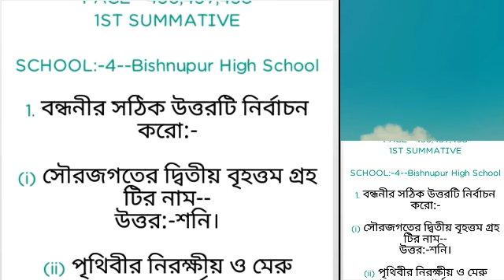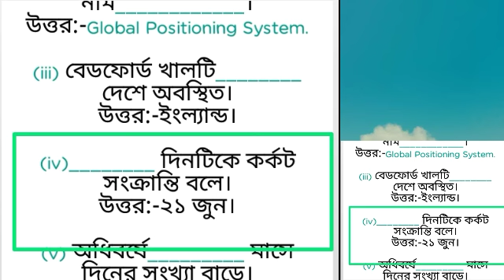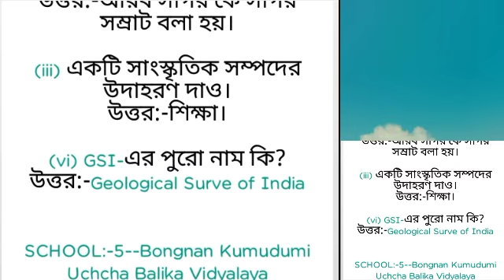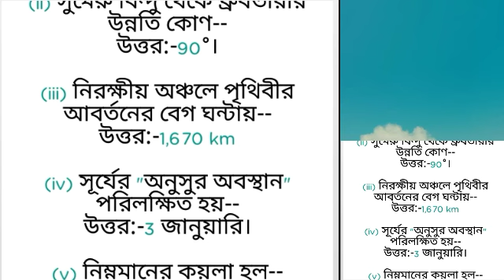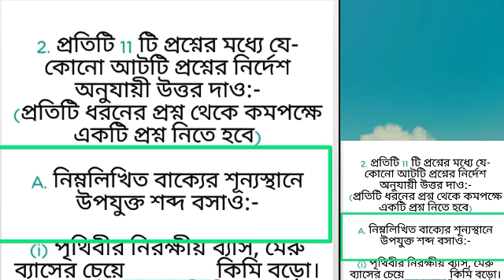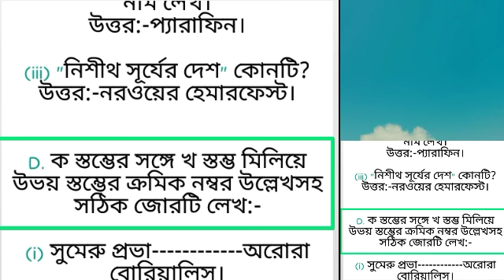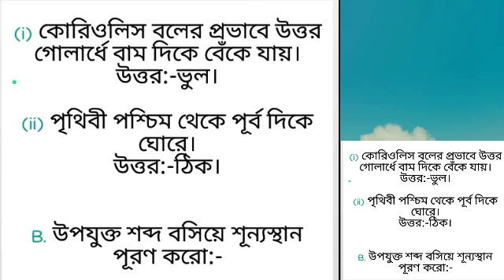Class--ix || Geography || School:-4,5,6,7 || Ray & Martin || 1ST Summative || Page--456,457